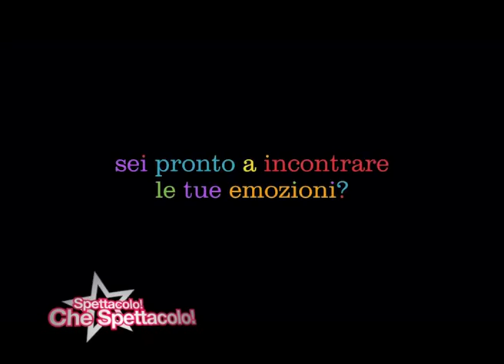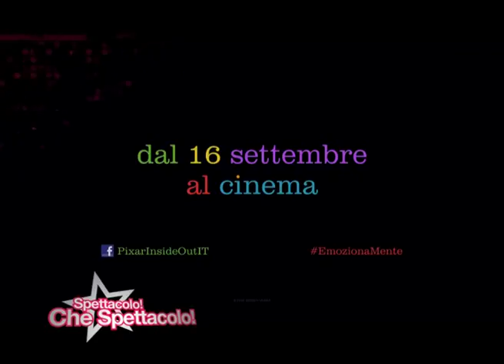INSIDE OUT | Pete Docter, Giovanni Caccamo e Malika Ayane intervistati